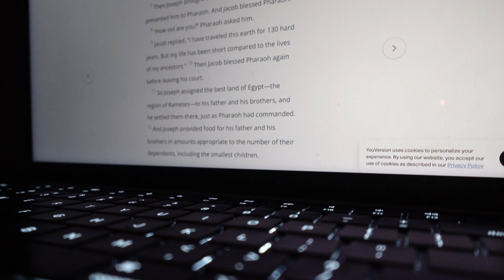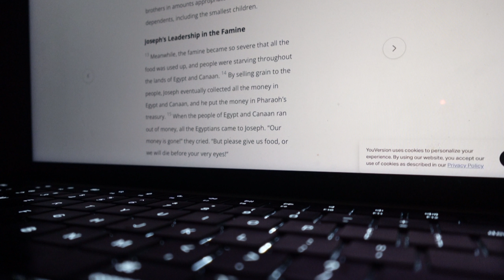Daily Vlog | Answering IG questions, Why Are Still Bald? Giving Myself A Pedi.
Hey Emoji Gang
This week I gave my crusty dusty feet some TLC lol and did my daily practices like journaling when I wake up and reading a Bible before I go to bed.

Birthday Wishlist🥳 (Sept 8th)

Dancing Pole